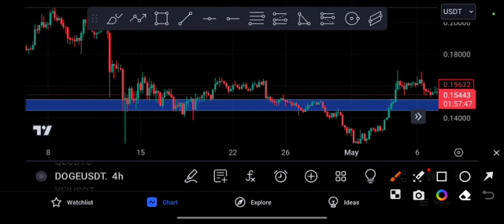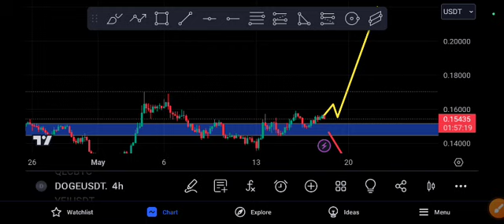DOGE coin Coming EXPLOSION! DOGE price Prediction